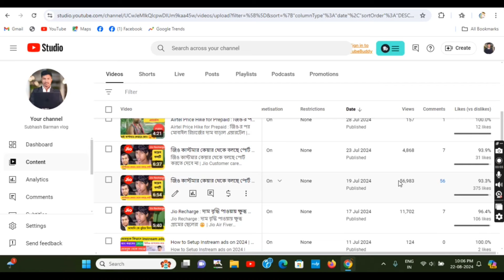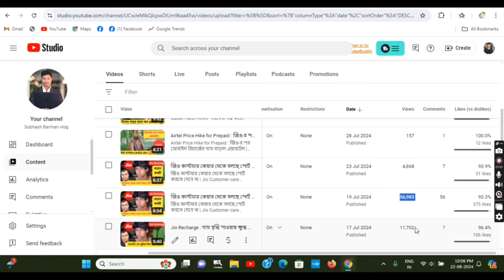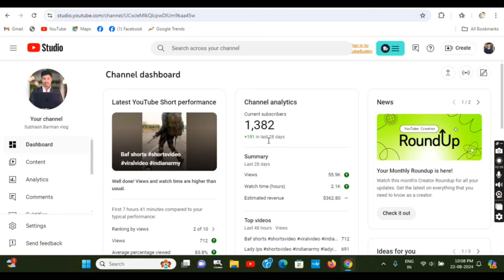ভি আর পি বন্ধুদের জন্য বিরাট বড় সুসংবাদ | Make money online 2024